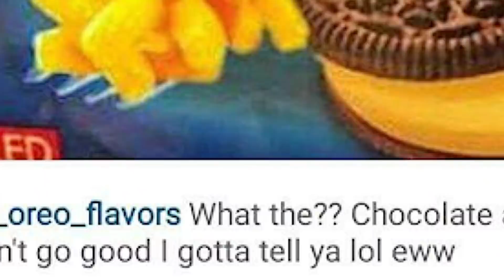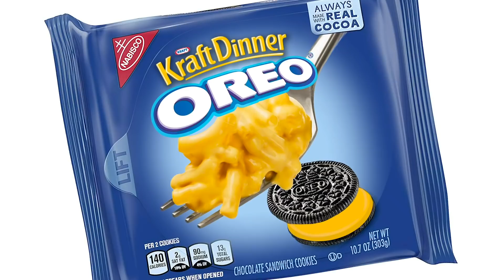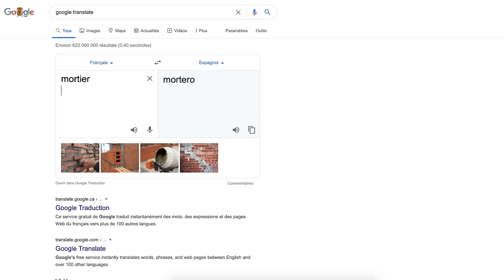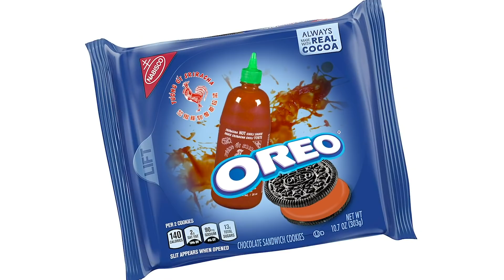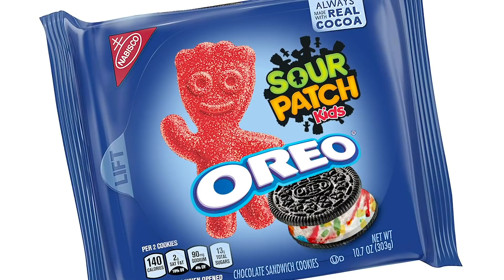On crée des SAVEURS d'OREO ÉTRANGES! 🥴🍪 | 2FILLESORDINAIRES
Allô tout le monde! On espère que vous allez bien! Cette semaine on a décidé de créer des saveurs de biscuits Oreo étranges. Vous avez été plusieurs à nous envoyer le montage d'Oreo au Kraft Dinner et on se devait d'essayer de l'inventer! On s'est improvisées créatrices culinaires pour créer toutes sortes de saveur d'Oreo, certaines plus folles que d'autres.  On espère que vous rigolerez avec nous et taguez nous si vous recréez les saveurs étranges vous aussi!
Merci d'être là, on vous aime!
Chrystine & Vanessa xoxox
Les saveurs qu'on a créées:
05:28 Kraft Dinner
07:23 Froot Loops
09:06 Sriracha et Tajin
10:55 Speculoos (Beurre de biscuit)
12:00 Sour Patch Kids
13:37 : Gaufre et poulet frit (Oreo Coup Double)
15:20 Popcorn

La vidéo Bouffe Louche originale dans laquelle on avait gouté au Coup Double

Sur Vanessa :
Boucle d’oreilles Kraft Dinner : SoDesignn
Yeux : Palette Neon par Huda Beauty
Lèvres: Pixi “Prettiest Pink”
+ Gloss Duo Chromatique “L’écraser” NYX (lol cette traduction)
Faux-cils : KISS Lash Couture Naked Drama “Chiffon”
Chandail: Walmart US :(

Yeux: Palette trendy in Tokyo de BH Cosmetics
Bronzeur (couleur Macchiato)
Blush (couleur Fuego Flush)
Lèvres: Gloss Pixi
+ Eau de lèvres Clarins Orange

Si vous n'êtes pas en mesure de donner des $, vous pouvez tout de même aider en vous assurant de signer les pétitions qui circulent, en continuant de lire et d'écouter les témoignages des personnes qui vivent le racisme au quotidien.